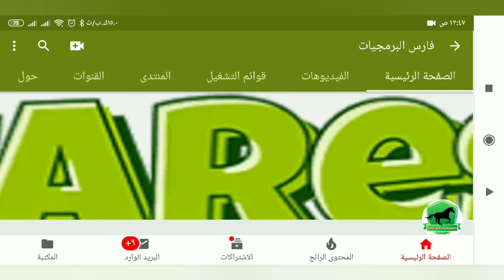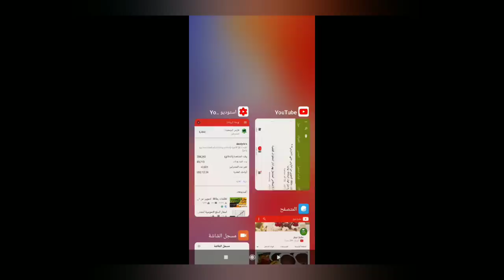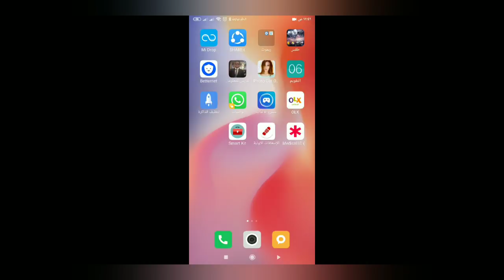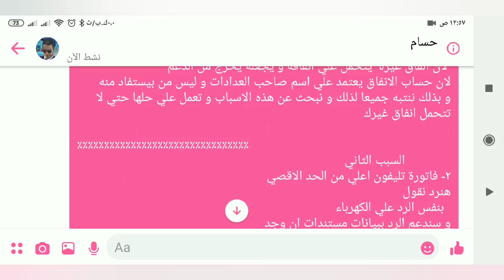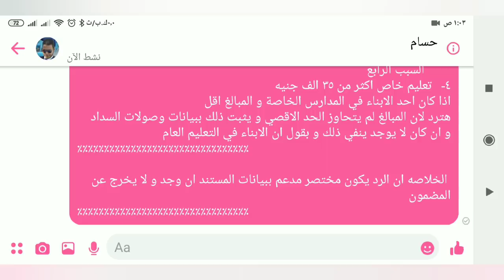عايز تعرف هتكتب ايه في تظلمات بطاقة التموين شاهد الفديو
ماذا اكتب في التظلم

كيف يمكن كتابة الرد في التظلم ؟

الامثلة :-
١-  رسالة تصل المواطن ان استهلاك الكهرباء تخطي الحد الاقصي
 الرد
 في جميع الحالات
# اذا كان استهلاكك مرتفع كما تذكر الرساله اذا
(ليس من حقي التظلم )

# اذا كان استهلاكك اقل
(استهلاكي اقل من الحد الاقصي و الدليل فاتورة استهلاكي الحاليه عن شهر مثلا يناير هي ١٠٠ك وات و بيانات الوصل و حسابي هو ...و تذكر بيانات حساب الكهرباء و الوصل  ثم اقول  الرجاء قبول تظلمي )
 ثم تضغط حفظ

طيب اذا كان عندك كرت و ليس فاتوره
نفس الشئ اقول انا كرت و بشحن بمبلغ في الشهر و هذا اقل من المعدل المطلوب و الرجاء تقبل التظلم

طيب اذا لم يكن لك عداد من اساسه او ان الشخص المذكور قاصر و ليس باسمه شئ
ماذا سنقول
(هتذكر انا ليس لي حساب كهرباء باسمي او ان الفرد المذكور قاصر و ليس له حساب كهرباء باسمه) و الرجاء تقبل التظلم

 و اي سبب ايان كان نرد عليه بجمل مفيده في صلب الموضوع و ندعمها بالبيانات السليمه للمستندات ان امكن

&&& ملاحظه هامة &&&
هناك افراد كانت توجد حسابات كهرباء باسمائهم و تم بيع البيت او الانتقال من الشقه و ترك العدادات باسمه لشخص اخر يستفيد منه ويحاسب عليه
  اصبح الان يتحمل مشكلاته
 لان انفاق غيره  يتحمل علي انفاقه و يجعله يخرج من الدعم
لان حساب الانفاق يعتمد علي اسم صاحب العدادات و ليس من بيستفاد منه
و بذلك ننتبه جميعا لذلك و نبحث عن هذه الاسباب و تعمل علي حلها حتي لا تتحمل انفاق غيرك

              السبب الثاني
٢- فاتورة تليفون اعلي من الحد الاقصي
هنرد نقول
  بنفس الرد علي الكهرباء
و سندعم الرد ببيانات مستندات ان وجد
&&&ملاحظه :-
هناك بعض الافراد بتتحمل انفاق و استهلاك غيرها من التليفون و ذلك الاسباب التاليه:-
قبل تسجيل ارقام التليفون في الايام الاخيره
كان الاخوه تجار الخطوط في محلاتهم عند الحصول علي الخطوط الجديد كانو يجمعو بطاقات بعض الافراد و بعمل بتسجيل الخطوط الجديد لكي يوهم الشركه صاحبة الخطوط انه باع كل الخطوط و بناء عليه بحصل علي المكافأة التشجعية من شركة المحمول و ينتج عن ذلك ان الخط مسجل باسم شخص و شخص اخر يستفيد من الخط
و بناء عليه المعروف صاحب الخط هو من تم تسجيل الخط باسمه فهو يعتبر انفاقه عالي جدا رغم انه ممكن مبيكونش له تليفون من الاساس
و هنا يتم محاسبة من باسمه الخط وليس من يستهلك الخط لان الحساب لصاحب الخط و ليس المستهلك للخط
و بناء عليه كل واحد عنده مشكله يبحث في هذه الملاحظه